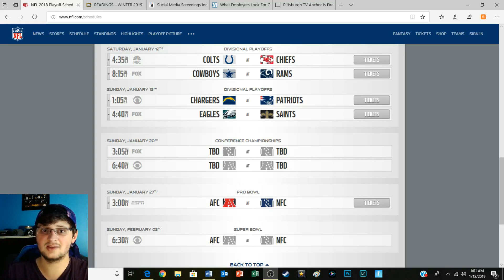The Opposite of Last Week | NFL Divisional Round Predictions